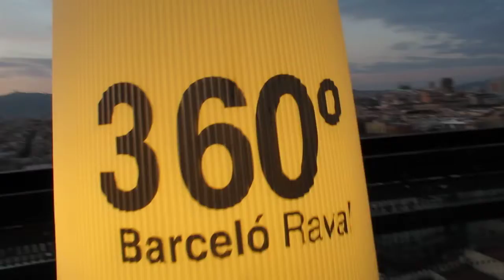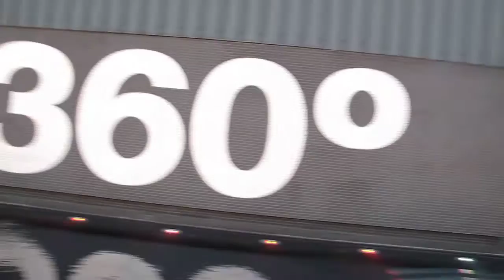Barcelona Hotel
Barcelo Raval